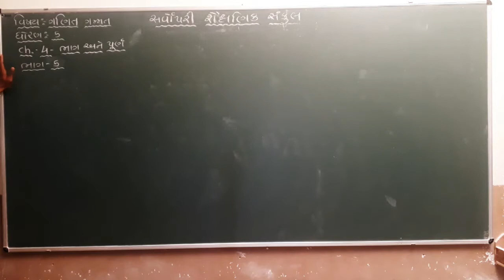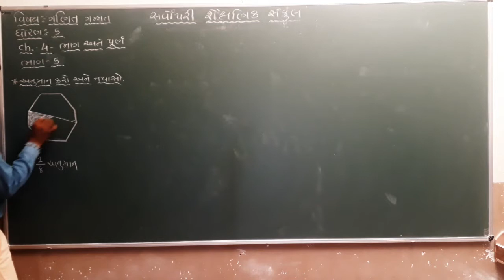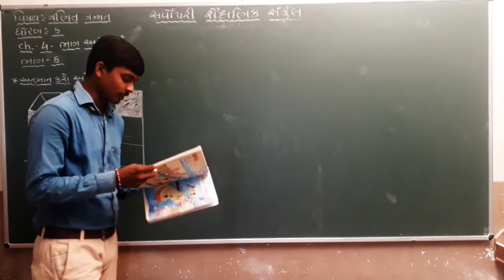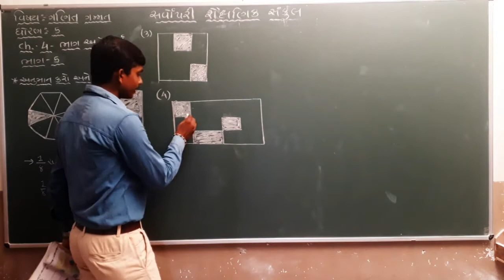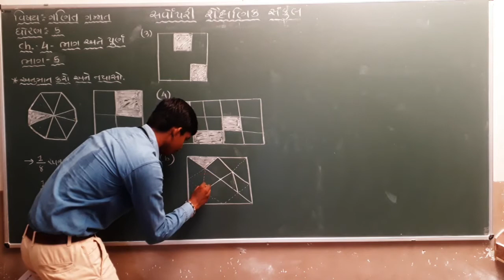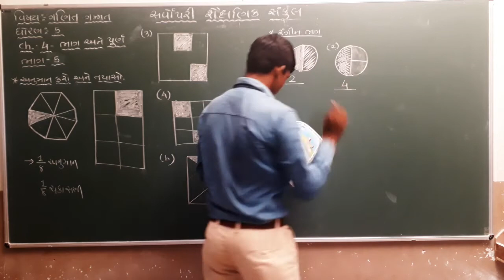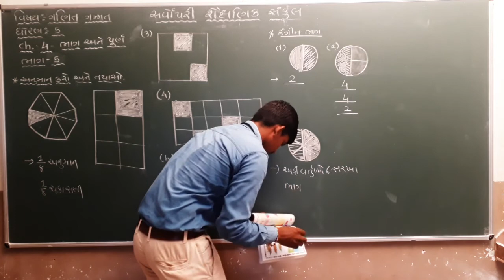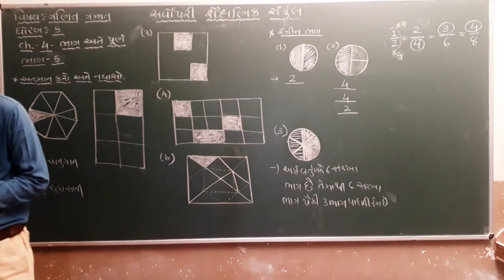Std 5 | Maths | Chapter 4 | Part 5